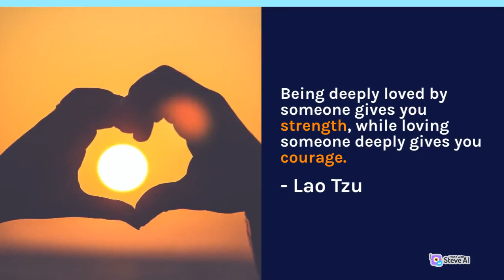Love Quotes-English: February-14 Valentine's Day Special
- "Love is not just looking at each other, it's looking in the same direction." - Antoine de Saint-Exupery
- "The best love is the kind that awakens the soul and makes us reach for more, that plants a fire in our hearts and brings peace to our minds. And that’s what you’ve given me." - Nicholas Sparks
- "Love is not just a feeling of happiness. It is a choice you make every day." - Unknown
- "Being deeply loved by someone gives you strength, while loving someone deeply gives you courage." - Lao Tzu
- "The greatest happiness you can have is knowing that you do not necessarily require happiness." - William Saroyan
- "I love you not only for what you are, but for what I am when I am with you." - Elizabeth Barrett Browning
- "Love is a promise; love is a souvenir, once given never forgotten, never let it disappear." - John Lennon
- "Love is composed of a single soul inhabiting two bodies." - Aristotle
- "A successful marriage requires falling in love many times, always with the same person." - Mignon McLaughlin
- "When I saw you, I fell in love, and you smiled because you knew." - William Shakespeare